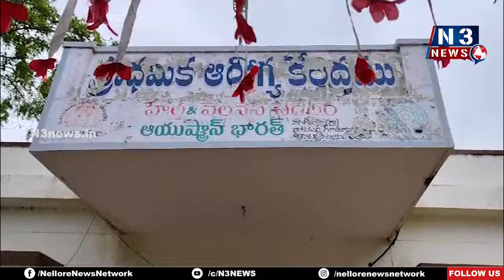వ‌రిగొండలో నారాయ‌ణ ఫ్రీ మెడిక‌ల్ క్యాంప్‌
- గ్రామ‌స్థుల‌కి వైద్య ప‌రీక్ష‌లు నిర్వ‌హించిన వైద్యులు